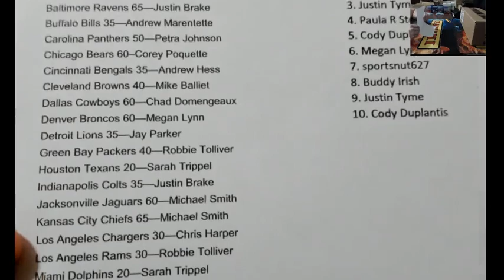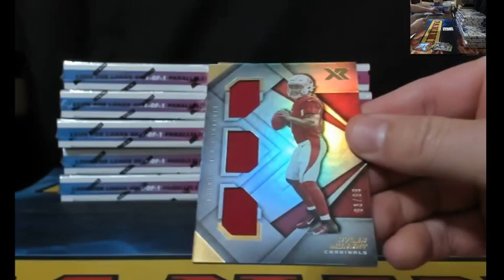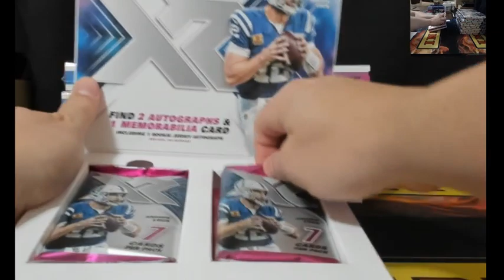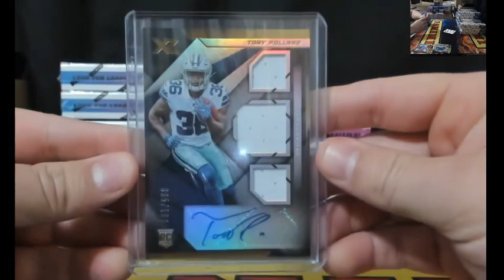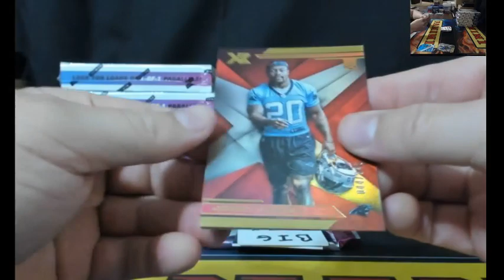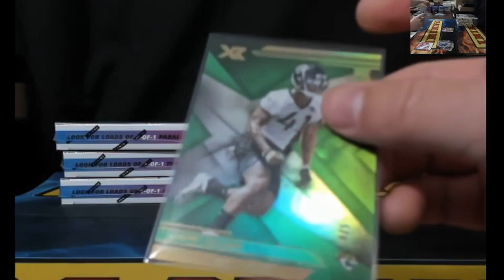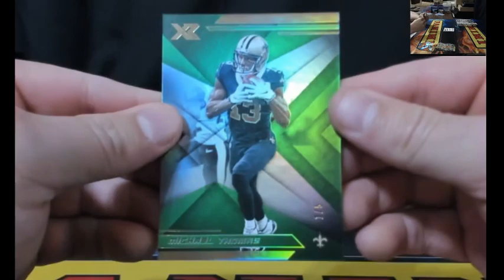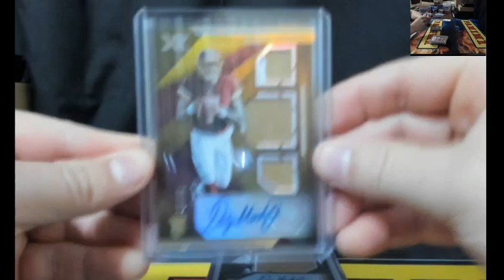2019 Panini XR 15 Box Full Case Group Break